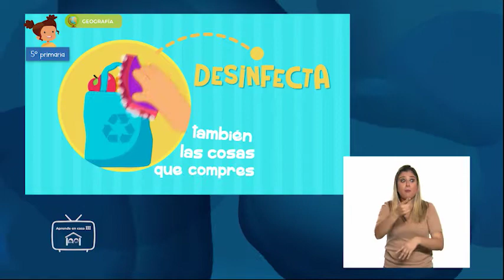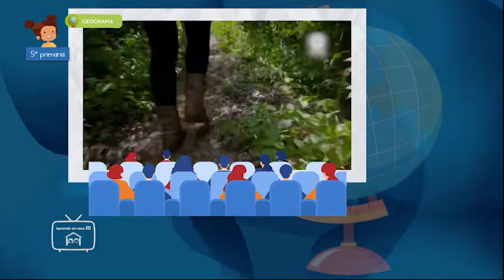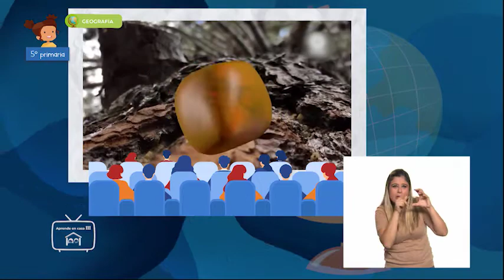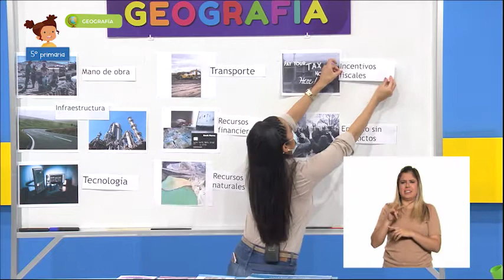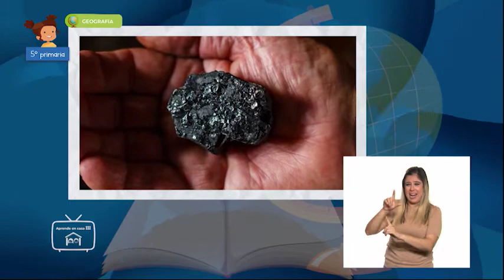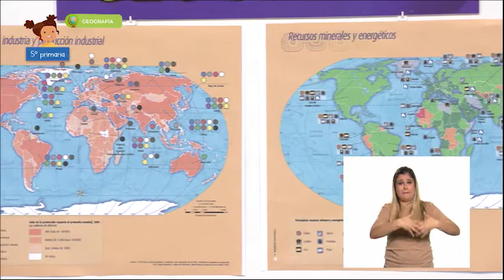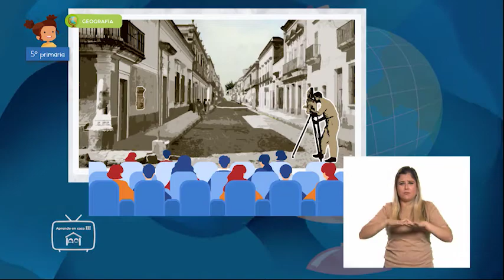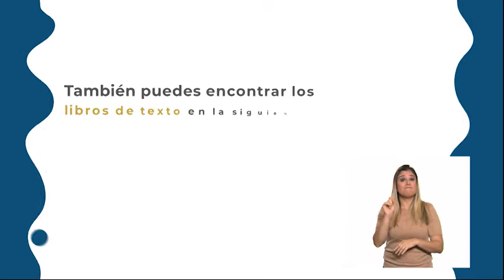30 - marzo - 2022 - 5º Primaria - Geografía - Minerales, energía y mano de obra para la industria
Aprendizaje esperado: reconoce la distribución de los recursos minerales y energéticos, así como los principales espacios industriales en los continentes.

Énfasis: relaciona la distribución de los principales espacios industriales con la localización de recursos minerales y energéticos y comunidades.

¿Qué vamos a aprender? Reconocerás la distribución de los recursos minerales y energéticos, así como los principales espacios industriales en los continentes.